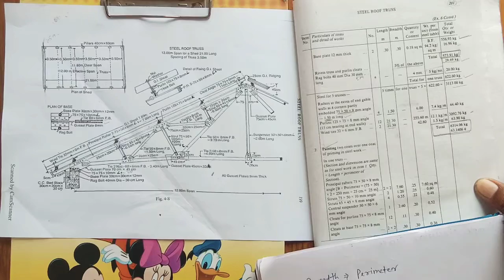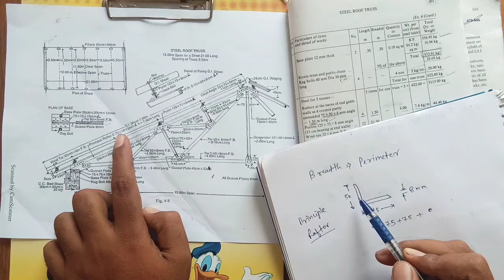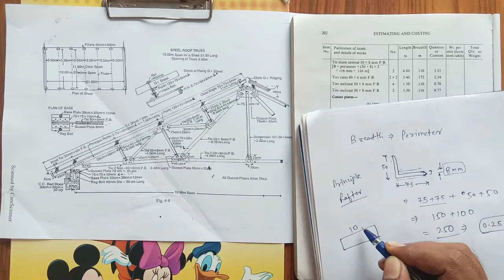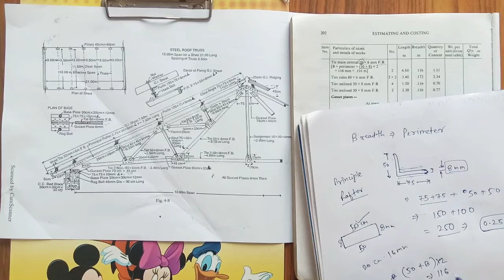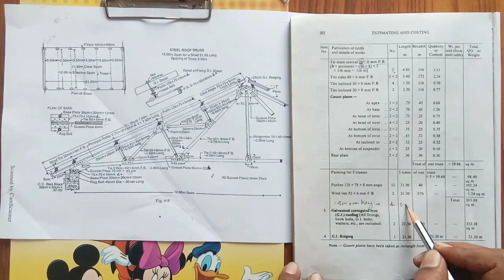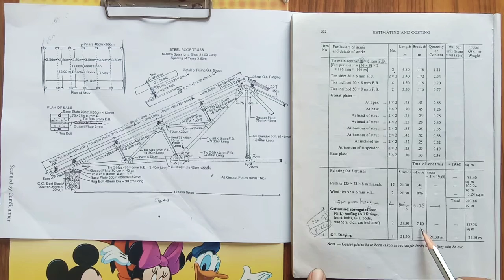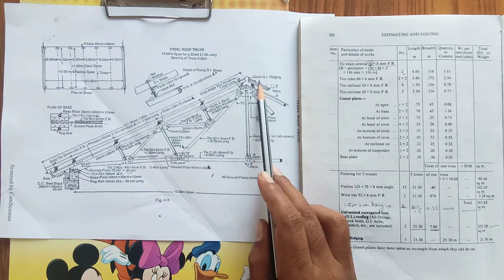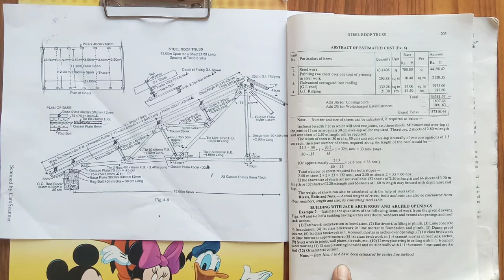Estimate of steel truss part 2 (Painting work)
QSC Lecture series